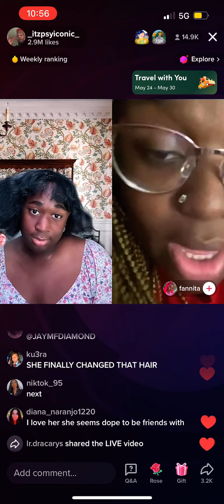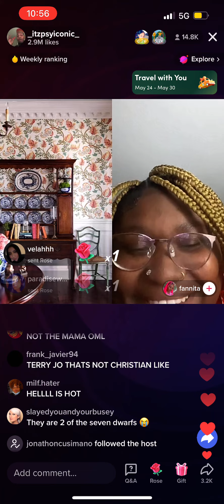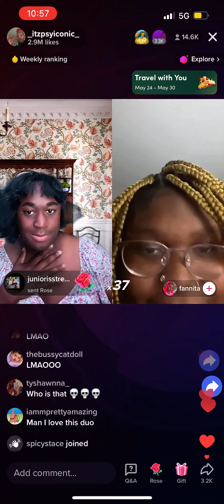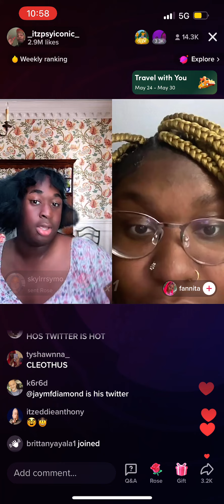“HEY RONALD McDONALD!” Terri Joe